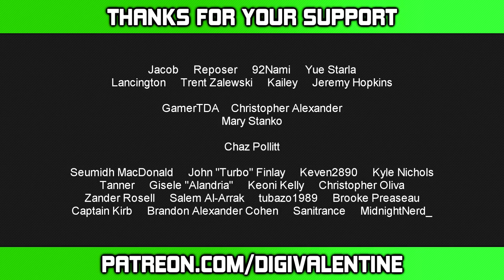GLADIOLUS (Final Fantasy XV) - Who Dat? [Character Review]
Name: Gladiolus Amicitia.
Series: Final Fantasy XV (Video Game).
Notable Appearances: Final Fantasy XV.

Songs used in this episode:
'Somnus (Instrumental Version)' from Final Fantasy XV.
'Shield of the King' from Final Fantasy XV: Episode Gladiolus.
'Baby Come Back' by Player.

Gladiolus belongs to Square Enix.
Please support the game.

There's a number of different reward tiers ranging for all types of budgets, so please feel free to give it a look and see if anything takes your fancy.

Thank you to every single person who makes this show possible.

 - Game Footage by - Shirrako

DiGi Valentine - Show Creator, Show Host, Director, Writer & Editor

Sami Briggs (Smai) - Show Artist & Extra Art Assets

Strekks - Show Assistant & Editor (& Master Of The Universe!)

Sir J - Music Producer

Koizumi Zehetbauer - Graphic Design Artist

TRiPPY - Extra Special Thanks